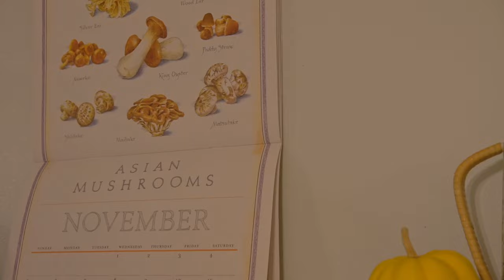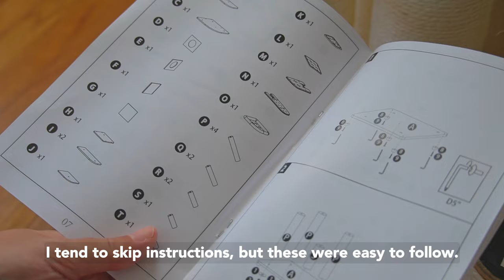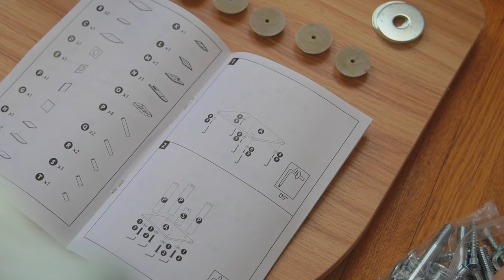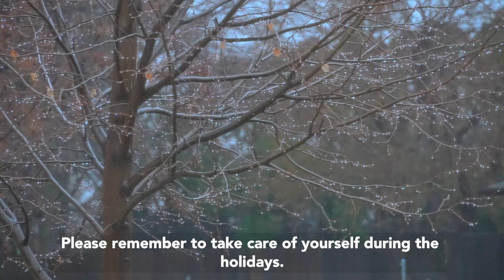Winter Days | Taking Care of Myself, Cozy Food, Adopting a Kitten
Winter days taking care of myself ❄️ in this vlog, I make a winter tea simmer pot to help me recover, introduce some new items for the house from a previous outing and the new kitten I adopted.  I set up a new purchase of a cat tree then spend the rest of my morning cooking a warm cozy soup.

Please enjoy this vlog and I hope you will remain healthy during the winter time!

🐱Recommended items for cats:
Modern Wood Cat Tree 69 inch
Modern Wood Cat Tree 46 inch
Lint Roller for Pet Hair

✨Favorite items in my Kitchen:
Silver Butterfly Measuring Spoons
Himalayan Salt Lamp Sphere
Market Calendar